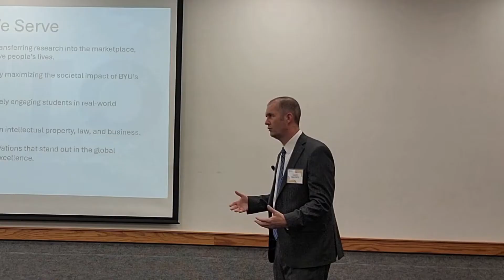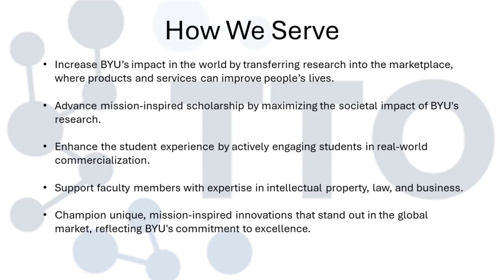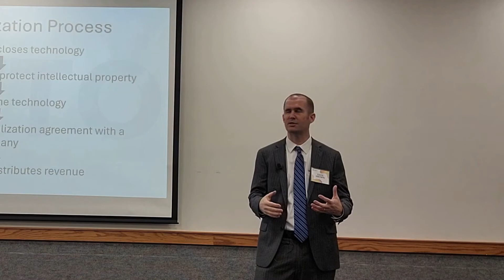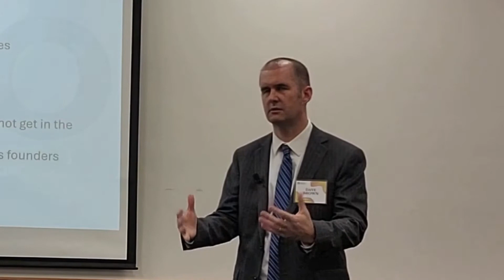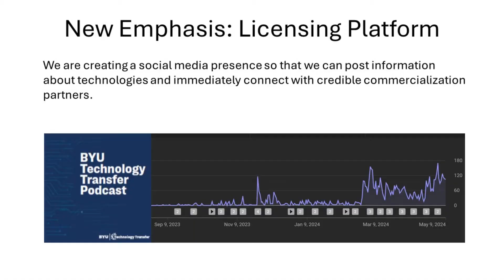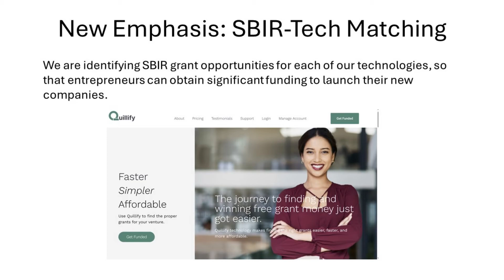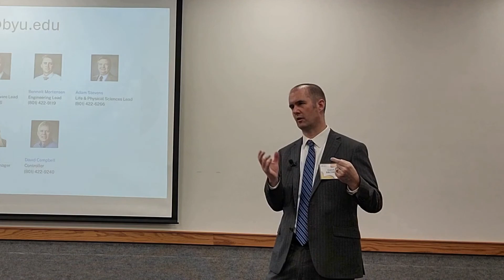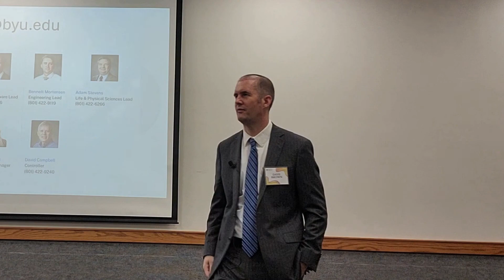Innovations, Startups, and Student Success: Exploring Tech Transfer at BYU (Presented at GRASP 2024)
Dave Brown, the Director of Tech Transfer at BYU, describes the university's mission to transform groundbreaking research into life-changing products and services.

Discover how BYU's tech transfer initiatives not only advance scholarship but also enhance student experiences by engaging them in real-world technology development. Learn about the process of commercialization, the support available for faculty and students, and the ambitious goals for launching startup companies.

Tune in to hear about successful student startups, unique prototypes, and the growing impact of BYU's tech transfer office.